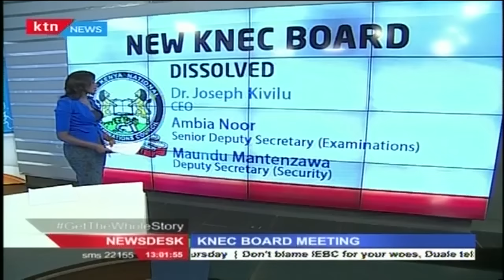KTN Newsdesk Full Bulletin, March 29th, 2016